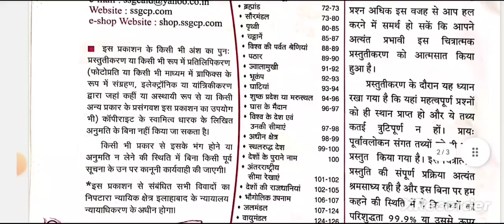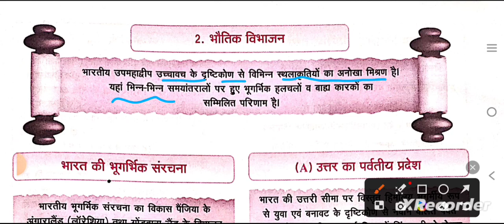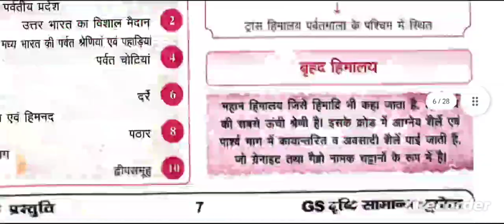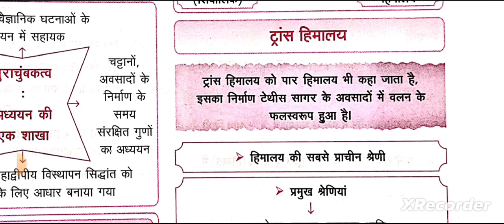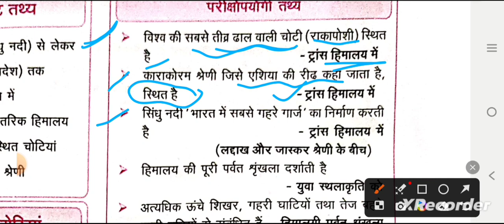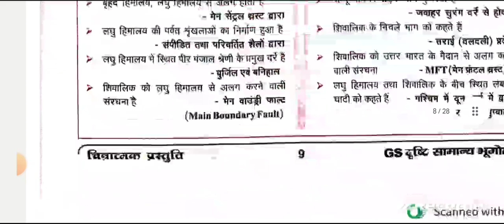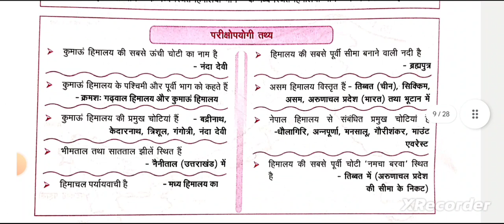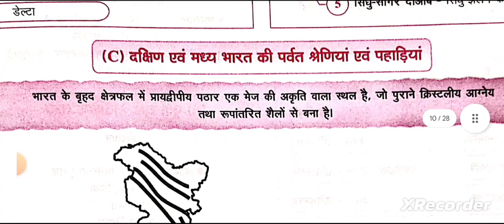Eye drishti GS Ghatnachakra Indian Geography Part-2 Flowchart//दृष्टि घटनाचक्र चित्रात्मक प्रस्तुति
or Study lovers UPPSC

Best  Booklist And📚 Strategy For UP PCS RO ,ARO
समीक्षा अधिकारी /सहायक समीक्षा अधिकारी
 विगत वर्ष के पेपर 2021
RO/ARO Prelims Questions Paper  2021(PYQ)
Best test series for ro aro exam 2023

uppcsnews uppcsgeography #@Sudrishti PCS @UPSC HINT @Seema Gupta UP Secretariat Lucknow @Shanti Bhushan UP Secretariat Lucknow @Jai Ho Study @Exam @DECODE EXAM @PW Sarkari Exams

#uppscroaroexamdate uppsc @DECODE EXAM @Mahendras: Online Videos For Govt. Exams @UP PCS EXAMS BY CHANDRA INSTITUTE @UPPCS POSSIBLE @TARGET with alok @Azad IAS Academy
#uppscroaroexamdate uppsc @DECODE EXAM @Mahendras Online Videos For Govt. Exams @UP PCS EXAMS BY CHANDRA INSTITUTE @UPPCS POSSIBLE @TARGET with alok @Azad IAS Academy Unit Of Azad Group @Target Study IQ
upscprelims upscpreparation upsssc @Sudrishti PCS @Seema Gupta UP Secretariat Lucknow @upschindi @upacademyforcivilservices @DECODE EXAM @TARGET with alok @Exampur Motivation @Examy @PW Sarkari Exams @Physics Wallah - Alakh Pandey @Rojgar with Ankit @study for civil services @wifistudy 2.0 @Ankit Inspires India @Unacademy UPSC Articulate @Unacademy UPSC Hindi @Unacademy UP
Gs for ro aro 2023

Study Lovers UPPSC
Study Lover
Gs world test series in English 2023
Gs world test series in hindi 2023
Gs ghatna chakra 2023
gs drishti ghatna chakra uttar pradesh
uppsc ro aro 2023Dhyeya ro aro test series 2023Eye drishti ghatna chakra 2023Gs world test series in englishUnacademy ro aroUppsc ae new vacancy 2023pcs mantra test seriespcs mantra test series 2023ro aro test series manthan iqup ro aro test seriesuppcs ro aro test series 2023uppsc ro aro test seriesuppsc ro aro test series 2023
gs drishti economics
gs drishti science
gs drishti ghatnanachakra history
gs drishti ghatnanachakra polity
up special
environment
miscellaneous !!!